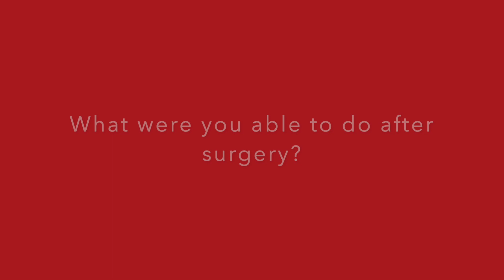Wear Red Day @ MTSU: Hannah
Hear Hannah's story of perseverance as we prepare for Wear Red Day 2020 at MTSU.